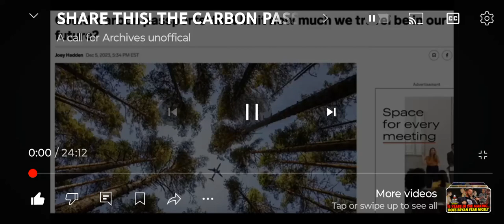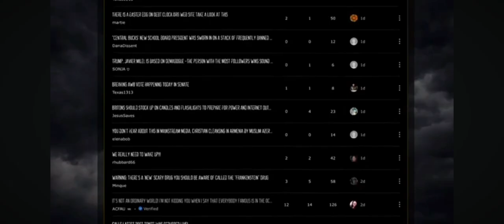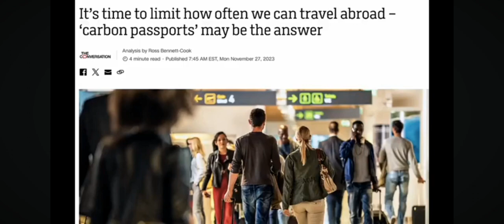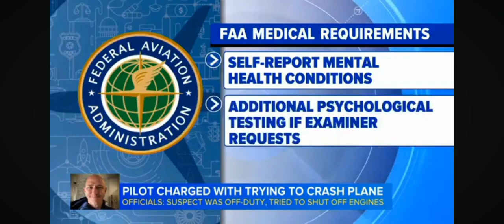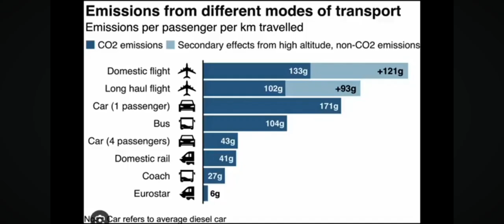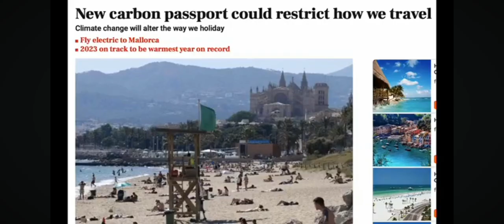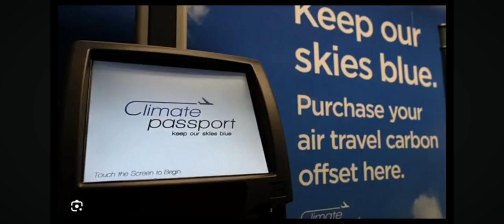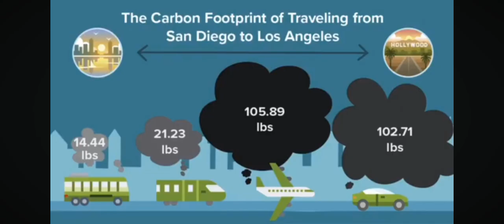THIS WILL MAKE PEOPLE WANT TO MISS FLIGHTS A CALL FOR AN UPRISING SUB NOW TO DESCRIPTION LINKS 👇